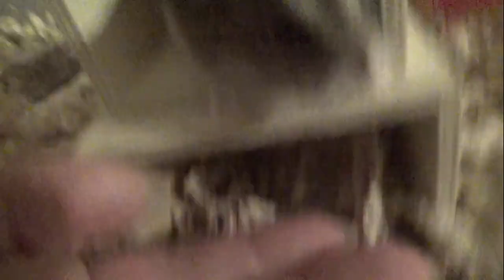年齢なんて気にしない！ジャンガリアンハムスター🐹アリスちゃんの夜はまだまだ終わりません、、、🤣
4人とも女の子です。

◆撮影機材◆

≪アリス＊Alice≫
生まれ：2018年4月頃＊2歳3ヵ月＊
品種：ジャンガリアンです。
性別：女性
職業：ペット
趣味：寝る事　食事　もぐる事
好物：お肉　ブロッコリー　かぼちゃ
特徴：温厚でマイペ－スな女の子です。仕草の一つひとつに愛嬌があり、とても癒されます☆

≪バニラ＊Vanilla≫
生まれ：2018年11月頃＊1歳8ヵ月＊
品種：パールドワーフです。
性別：女性
職業：ペット
趣味：寝る事　舐める事　立つ事
好物：ブロッコリー　サラダ菜　にぼし
特徴：キレイ好きな女の子です。ハウスの中が女の子らしく造られています。かわいいです☆

≪ララ＊Lara≫
生まれ：2019年7月頃＊1歳＊
品種：ブル－サファイア
性別：女性
職業：ペット
趣味：ママと戦う事　かじる事　ママの手の上でくつろぐ事
好物：ブロッコリー　ささみ肉　にぼし
特徴：警戒心が強く近づくとすごい形相で怒られます。なのに手の上に乗るととてもしおらしくなります。

≪リリ＊Liri≫
性別：女性
職業：ペット
趣味：寝る事　トンネル遊び
特徴：とっても温厚でのんびりした女の子です。右目が不自由になっても、変わらず元気に走ってもぐってます☆

ハムチューバー　ジャンガリアン　癒しジャンガリアンハムスターとパールドワーフハムスターとブル－サファイア2人の面白癒しの動画を配信しています。
4人とも女の子です。

◆撮影機材◆

≪アリス＊Alice≫
性別：女性
職業：ペット

≪バニラ＊Vanilla≫
性別：女性
職業：ペット

≪ララ＊Lara≫
性別：女性
職業：ペット

≪リリ＊Liri≫
性別：女性
職業：ペット